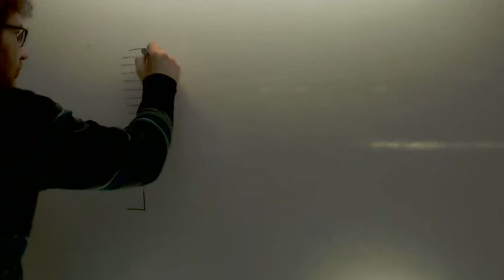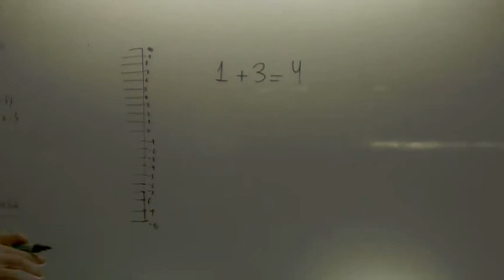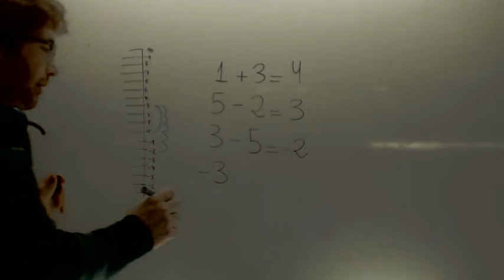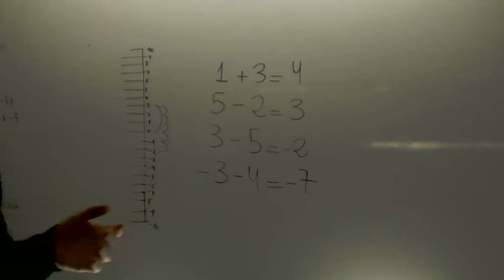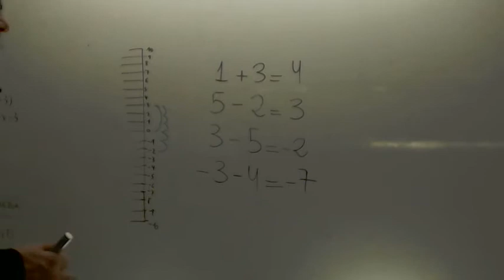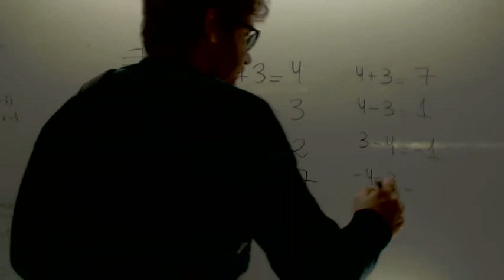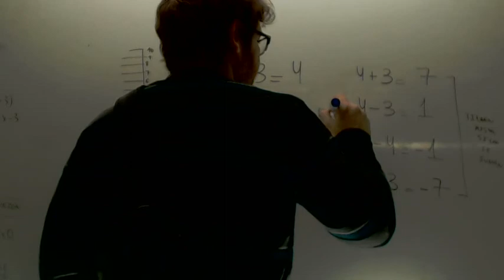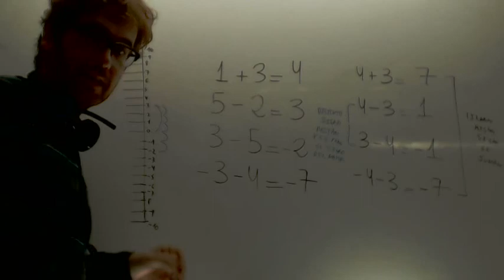Introduccion numeros enteros Matematicas 1º ESO Academia Usero Estepona